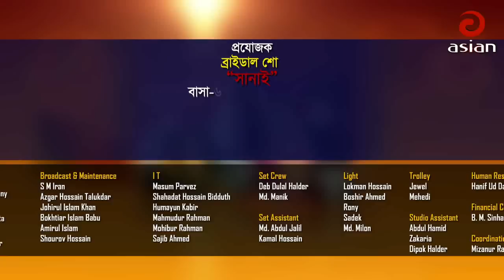AsianTV Bridal Show Sanai | Anny Khan | Model Kajol Suborno | Episode 06 Full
Relevant Search :